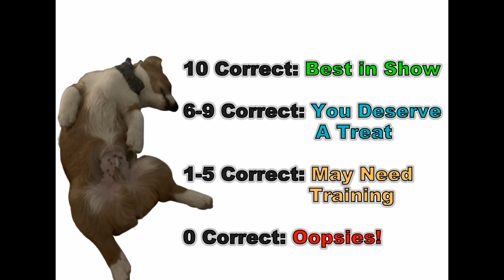Big Boy Dex - Word Scramble Ep 7: Characters (Part 2)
Challenge your brother, sister, friends or parents to a word scramble challenge! The category for this episode is characters.